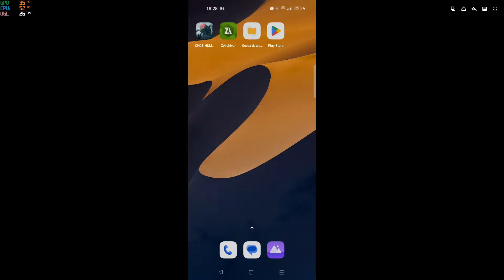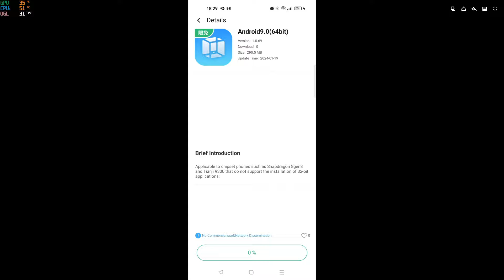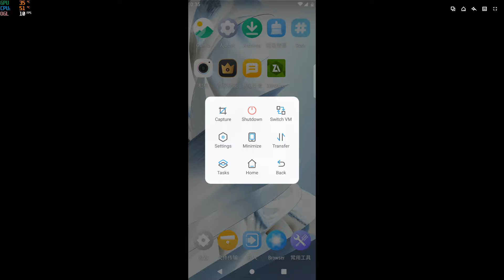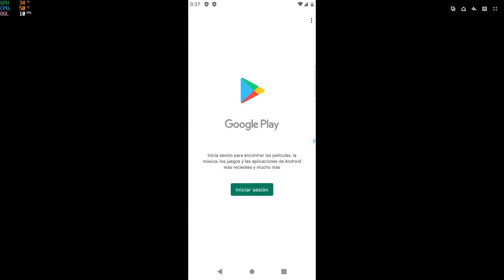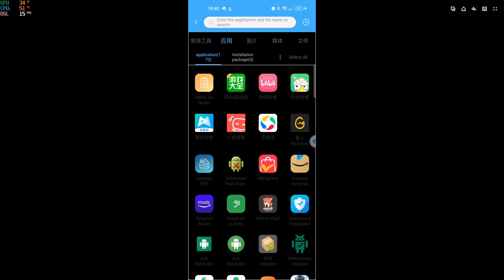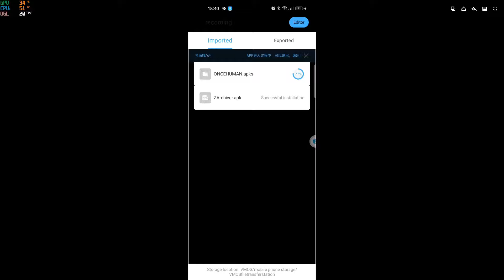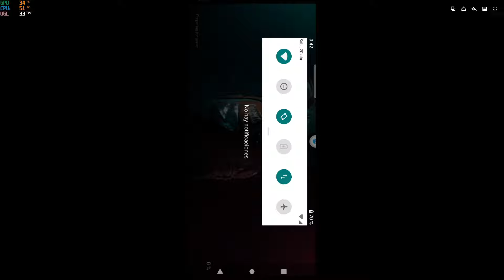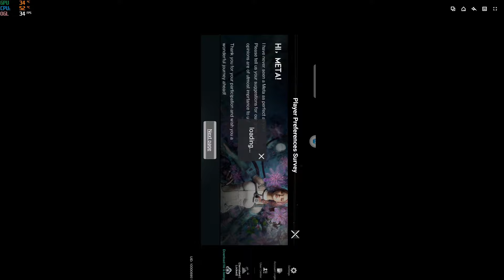Como jugar juegos incompatibles en Android con VMOS PRO | Once Human Tutorial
Once Human es un juego de supervivencia en mundo abierto multijugador ambientado en un futuro postapocalíptico. Junto a tus amigos, lucha contra enemigos, descubre secretos, compite por recursos y crea tu propio territorio. Antes solo eras humano, ahora tienes el poder de reconstruir el mundo.

APK RECIEN SUBIDA POR EL GRUPO ONCE HUMAN LATAM

⚠️ Solo deja en ciertos procesadores gama alta, igualmente pueden comprobar a ver si les funciona.

Instalar con ZArchiver.